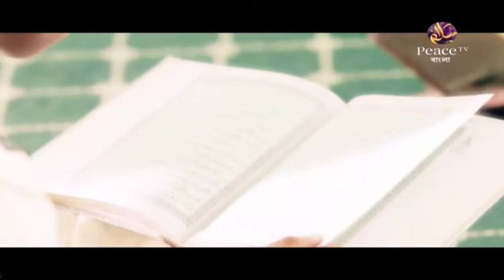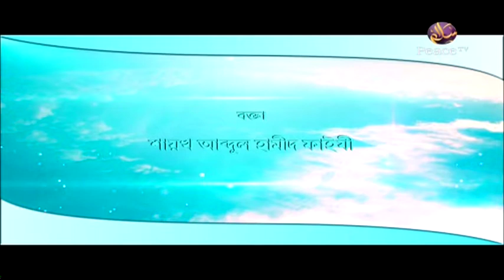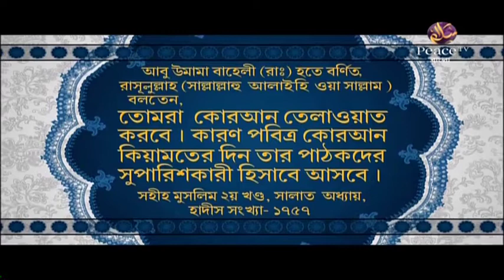২৭. শিরক বিদআতের ব্যবসা। ইসলামী অর্থনীতি। শাইখ আব্দুল হামীদ ফাইযী মাদানী। পিস টিভি বাংলা